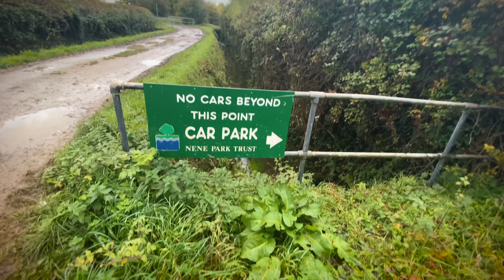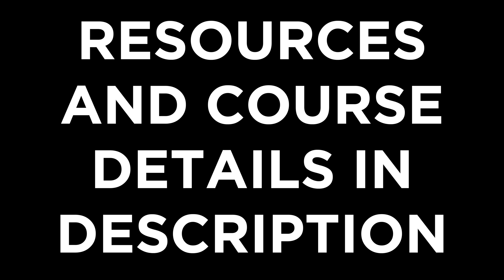The secret to long-term book sales (5 things - shhh)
As promised - full workshop where we cover how to do all this (on a low budget)

Or click here and then click “yes” when prompted

Got questions or suggestions for future topics? Drop ‘em in the comments!

*** A Note on The Course Opening ***

I don't open up my training program to the public all that often (being super energetic about things is rather tiring) but I can say that next week's opening is going to be the biggest I've ever done.

(And by "biggest" I mean "I'll be including more bonuses than ever to help get you where you need to be").

^^ Quite a mouthful.

So, if you're interested in checking out the original "online training course for authors" that takes you through everything you need to write amazing books, build your audience, and create a sustainable, long-term career, check out what I've got lined up for you right here:

Unlike other courses, Your First 10,000 Readers doesn't just focus on "one aspect" of the author journey. We cover all of it. Right from "coming up with book ideas that work" through to more complex advertising and email automation - all designed to help you build a long lasting career doing something you love.

Whatever stage you're at, I guarantee this program has something for you.

Got questions? Drop 'em in the comments!